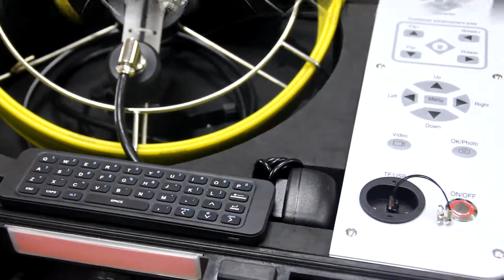An ultra-portable box pipe inspection camera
One machine to solve the problem of pipeline detection, 360-degree panoramic camera, with small diameter front-viewing lens, wide range of inspection, real-time transmission of millions of HIGH-DEFINITION images, built-in keyboard, editing is more convenient.